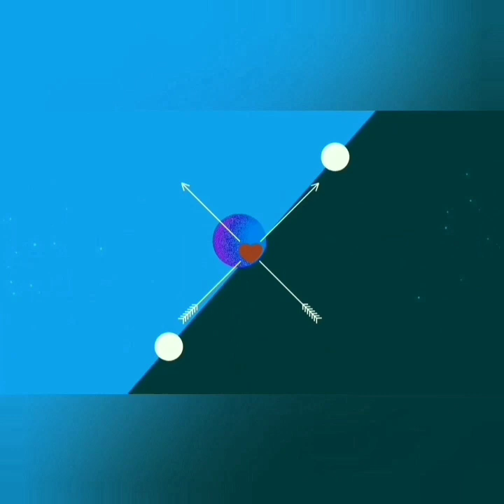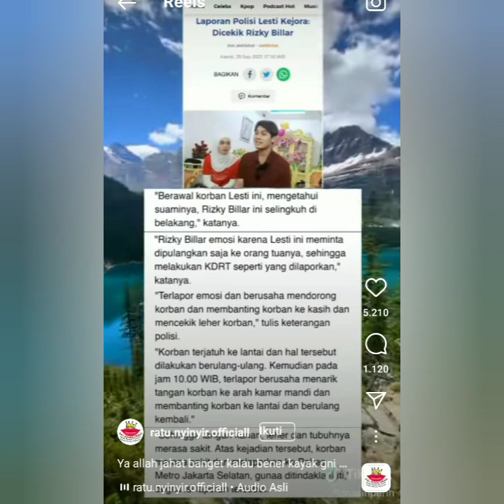PERNYATAAN KAKA RIZKY BILLAR DAN 2 TIKTOKERS INI BIKIN H3BOH. BEGINI SOSOK RIZKY BILLAR SESUNGGUHNYA